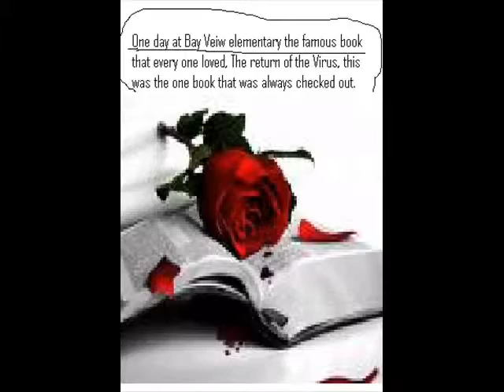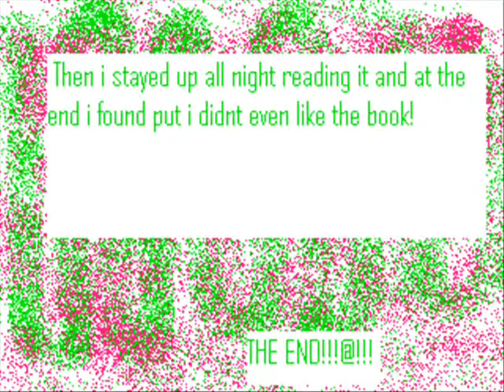ACTS09 -2 Libby Delaney.wmv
A collection of the original videos created by beginner (ACTS) students grades 5-6 in a 6-hour class series at Burlington Edison school district, WA